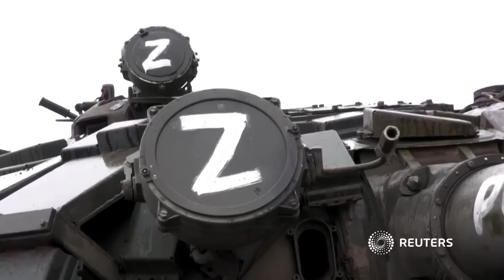Massengrab in zurückeroberter Stadt Isjum entdeckt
Nach Angaben des ukrainischen Präsidenten Wolodimir Selenski ist in der Stadt Isjum ein Massengrab mit mehr als 440 Leichen entdeckt worden. Es sei das bisher größte Massengrab in den zurückeroberten Gebieten in der Ostukraine.